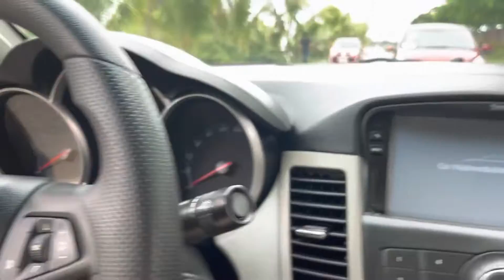28/07 Cruize Vàng cát 2014 đẹp xuất sắc LH 0389726738